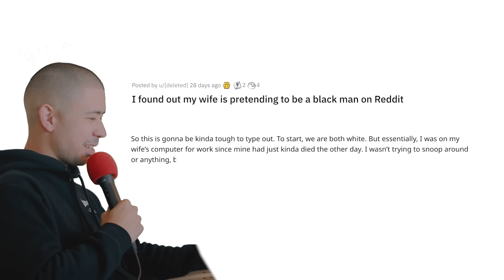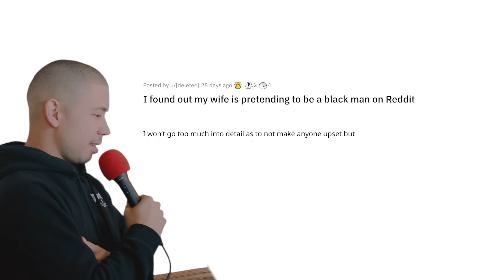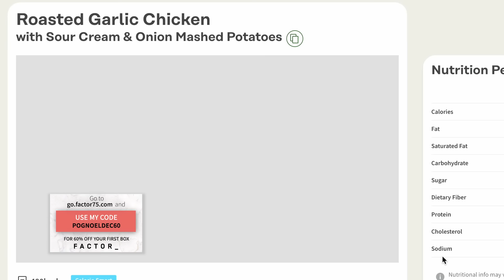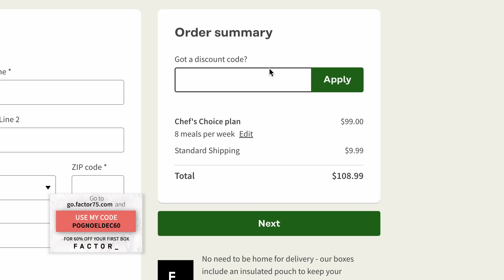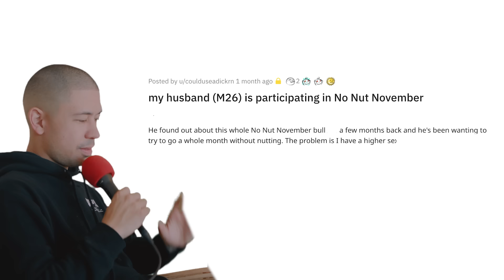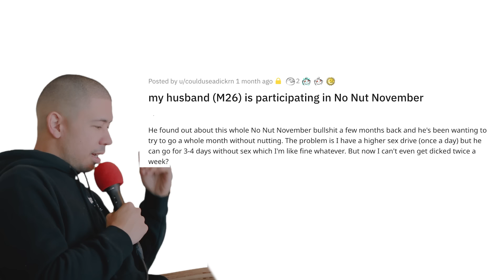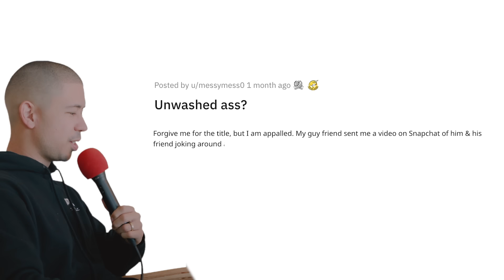Worst Holiday Confessions